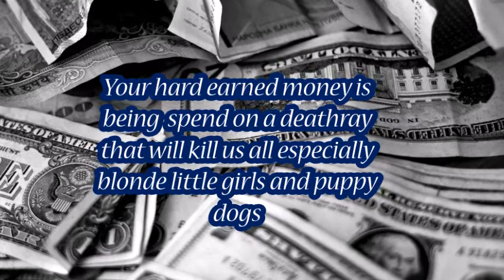An unauthorized advertisement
Please watch this video carefully it may save your life